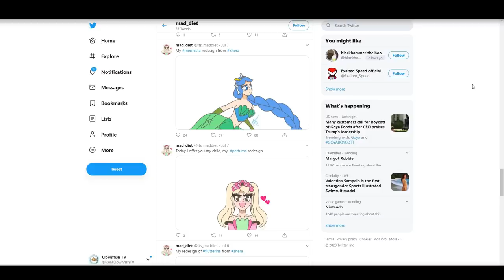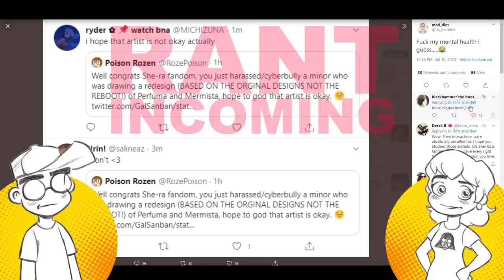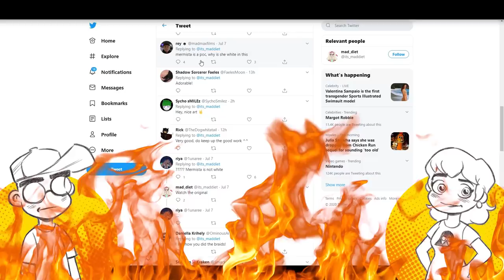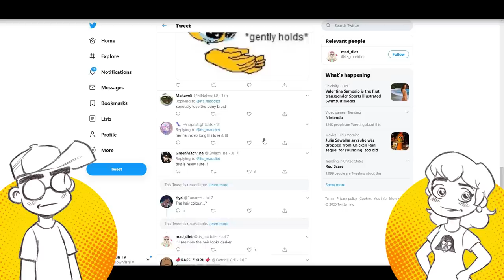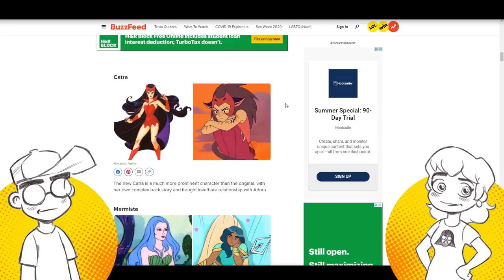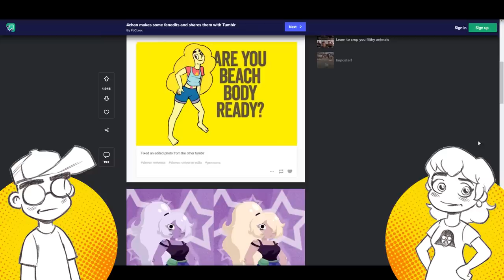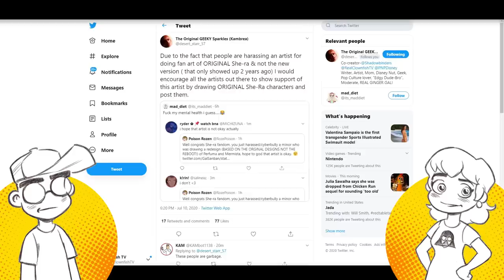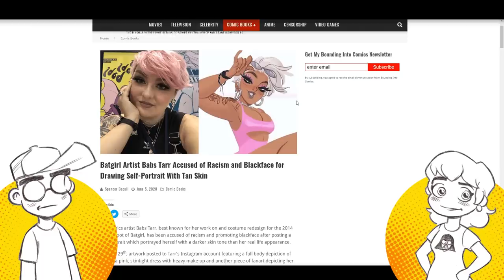She-Ra Fan Artist ATTACKED on Twitter for 'Whitewashing' OG Characters?!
A young fan artist has been attacked on Twitter for "whitewashing" She-Ra characters... that were originally white. We talk about Twitter's obsession with cartoon skin tones, toxic cartoon fandoms, Tumblr and more.